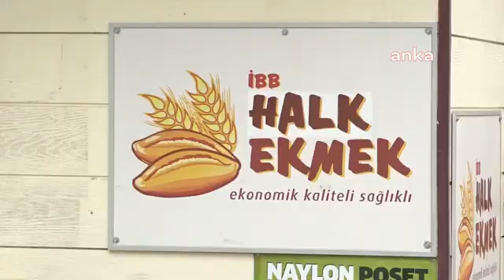KAPASİTE İKİ KATINA ÇIKTI, KUYRUKLAR AZALDI